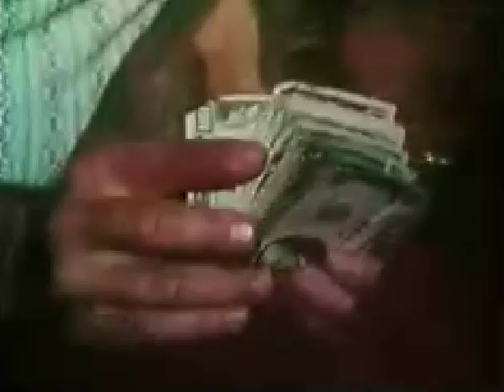Johnston City Pool Hustling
TV Feature of Johnston City, Illinois in 1972, where pool hustlers used to meet yearly before the authorities raided the event. Minnesota Fats (Rudolph Wanderone) is featured.